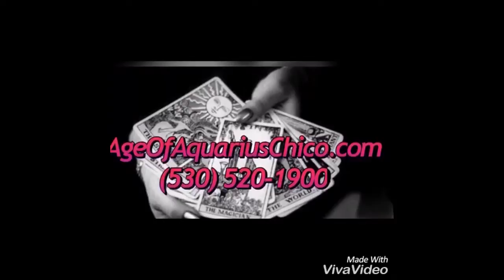July 19, 2017 Today’s Psychic World Barometer Tarot Card Reading is King of Cups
July 19 Today’s World Barometer Tarot Card Reading is King of Cups. Great energy today when we care for others. Mentor and help someone become a better person today so they and you will accomplish more of your life lessons! Psychic reading of today's energy by Margaret VanLaanMartin ageofaquariuschico.com